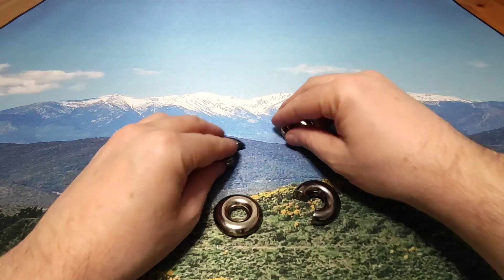DONUTS - SOLUTION - Cast - Hanayama - Puzzle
PUZZLE - CAST - HANAYAMA - Disassembly and assembly

00:00 Disassembly
00:30 Assembly